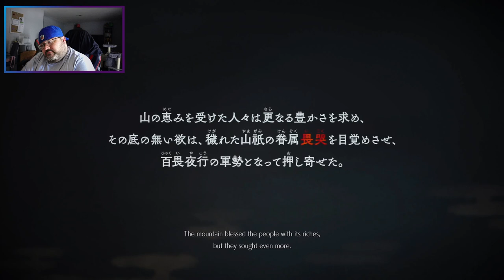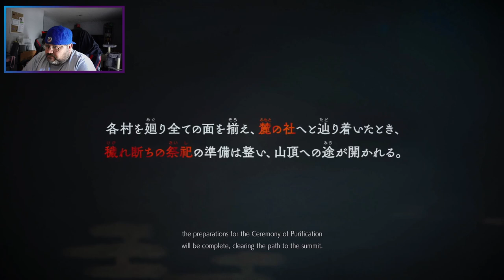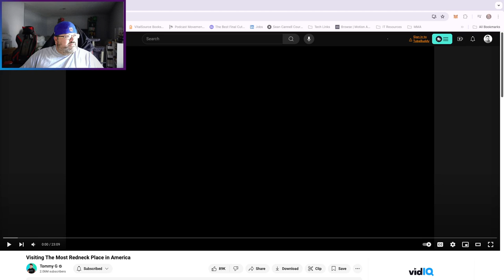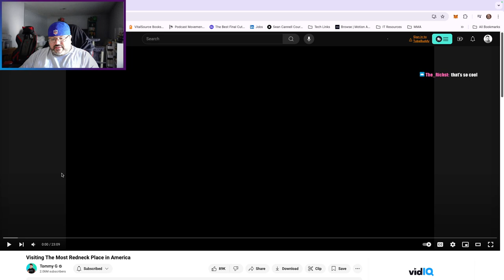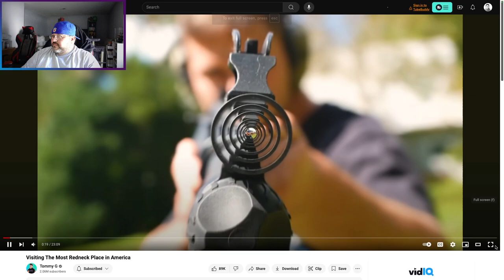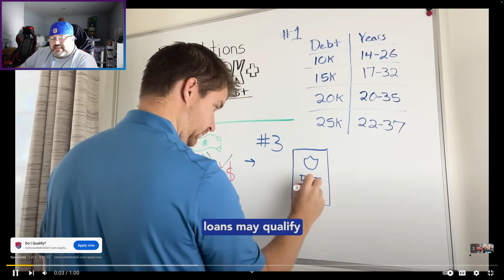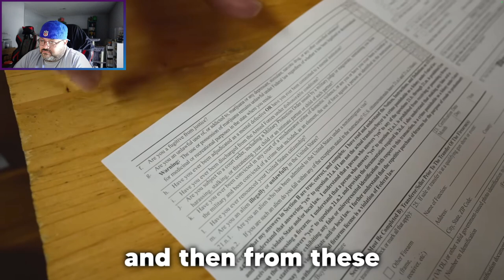“3 Days Without Internet After the Storm! New Game & Hilarious Redneck Reactions!”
Finally back online after a wild 3-day internet blackout thanks to the storm! 🌩️ I’m jumping into a new game, catching up with you all, and reacting to some hilarious redneck content that’s been making the rounds. Grab your snacks, and let’s dive into some post-storm fun!